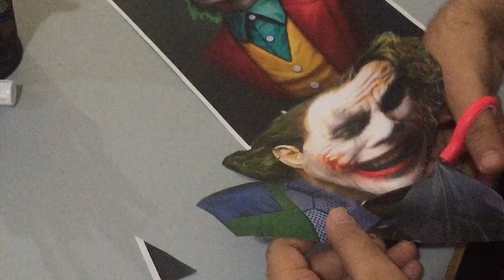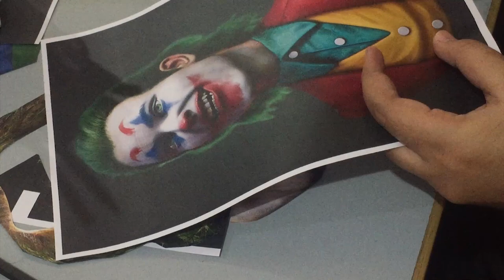Joker Sculpture Paper Cut Work Timelapse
The Joker Sculpture Paper Cut Work Timelapse - Heath Ledger | The Joker (2019)
Joker is a 2019 American psychological thriller film directed by Todd Phillips.Joker premiered at the 76th Venice International Film Festival on August 31, 2019, where it won the Golden Lion, and was released in the United States on October 4, 2019. The film polarized critics; while Phoenix's performance was praised, the dark tone, portrayal of mental illness, and handling of violence divided responses.